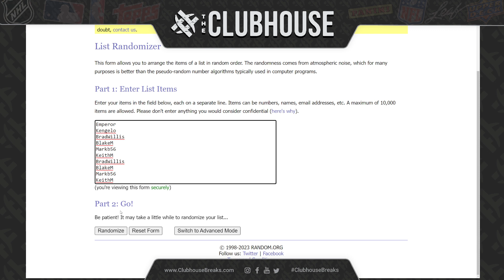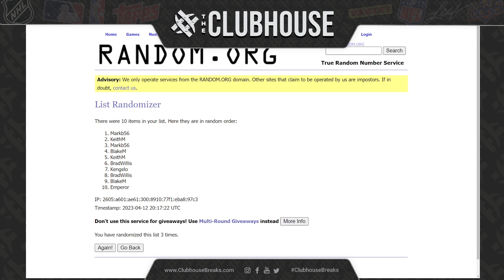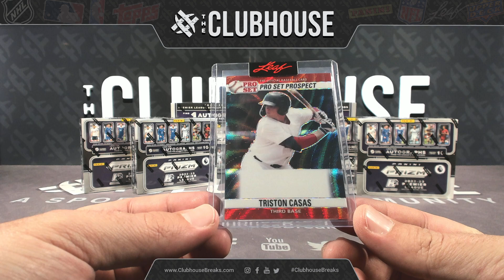EPIC BREAK CLOSER #3 : Prizm BK #9698 + Star Wars #9701 + F1 Mix #9702 + Prizm Soccer #9704